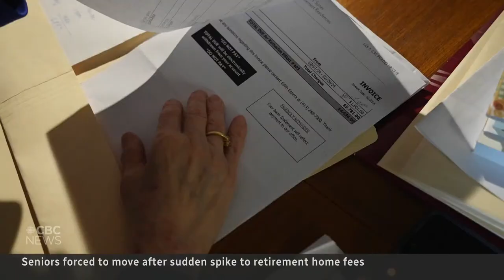Diffusion en direct de Hérick Moniz